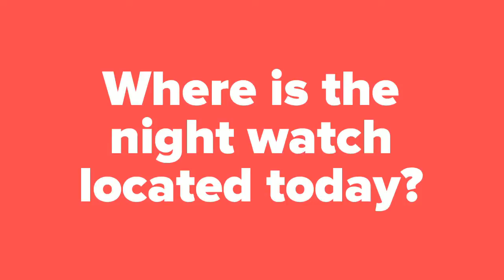The Night Watch- Vicente Dominguez